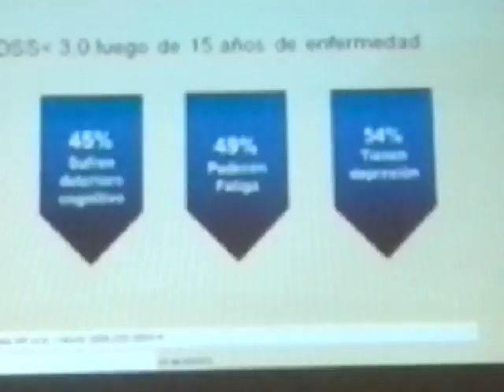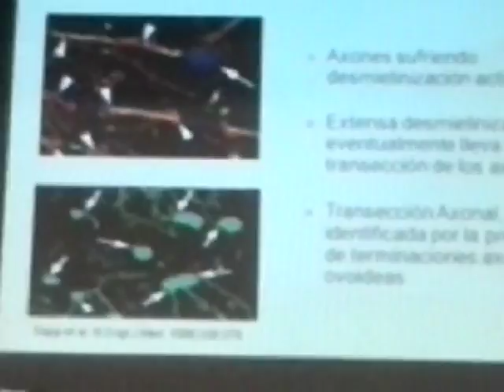ESCLEROSIS MULTIPLE DR.JACOBO MIGUEL 2017 6 PARTE